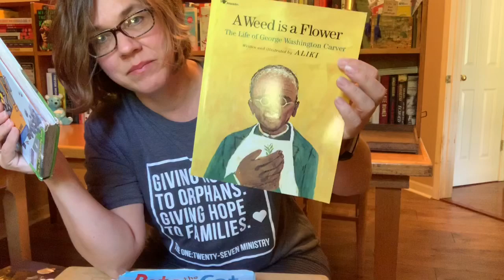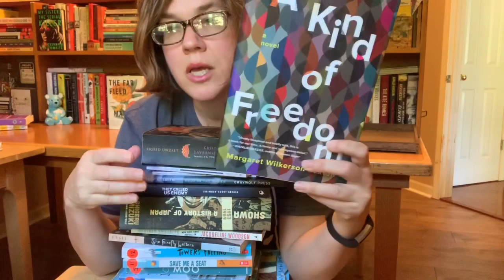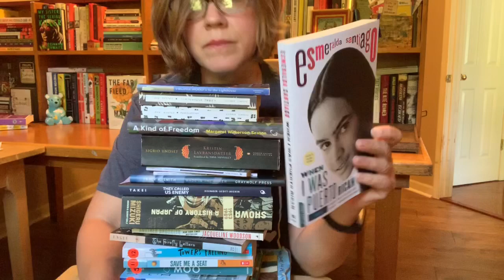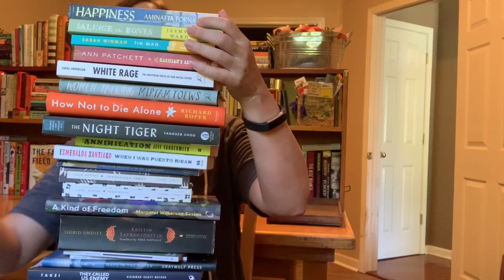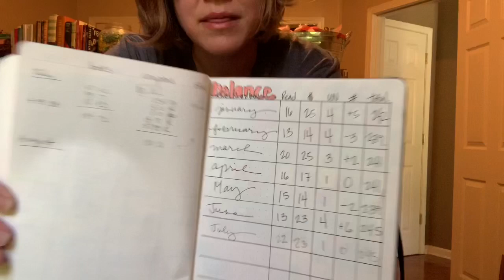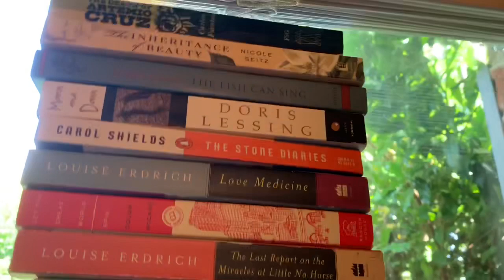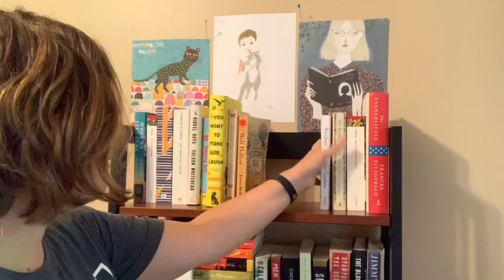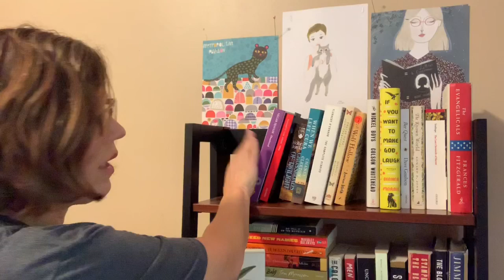August TBR Talk